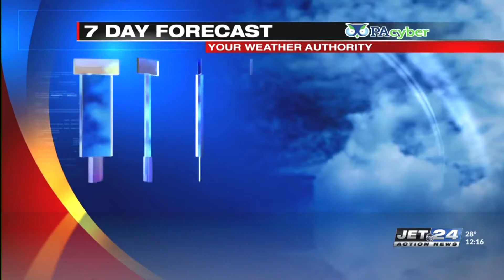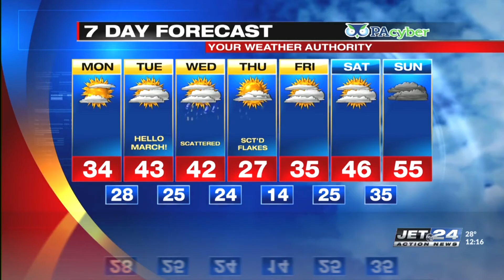Noon Weather 2/28/2022